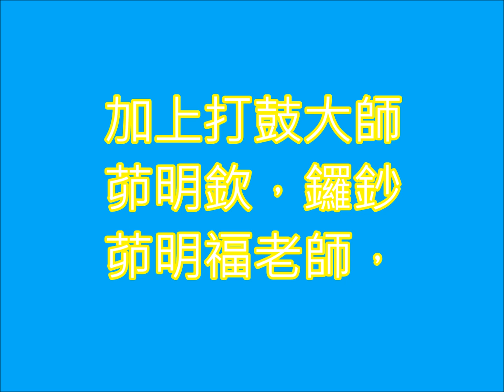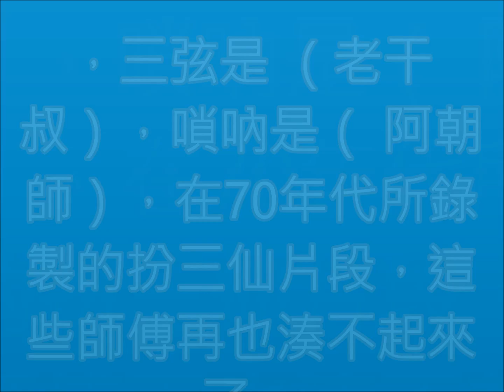明正廣播電視製作社106年中秋節，祝大家月圓，人圓，事事圓，佳節愉快！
一年容易又中秋，逢此佳節祝福大家秋節愉快，幸福美滿，平安健康！
這回安排一小段珍貴的錄音，是由一代布袋戲宗師，（陳俊然） 老師，吹奏沙克斯風，及說仙白，加上打鼓大師 茆明欽，鑼鈔 茆明福老師，三弦是 （老干叔），嗩吶是（ 阿朝師），在70年代所錄製的扮三仙片段，這些師傅再也湊不起來了，所以珍貴，也令人懷念的聲音………